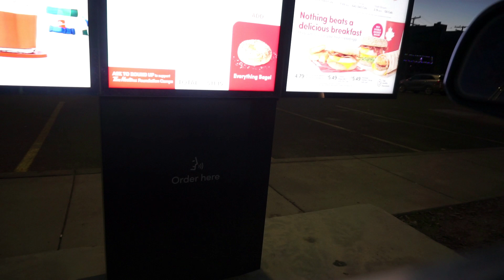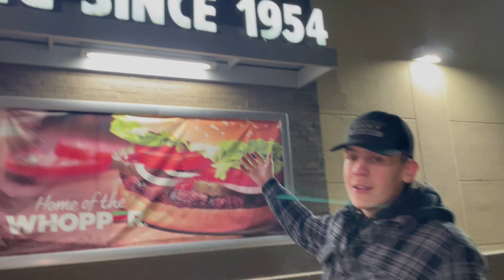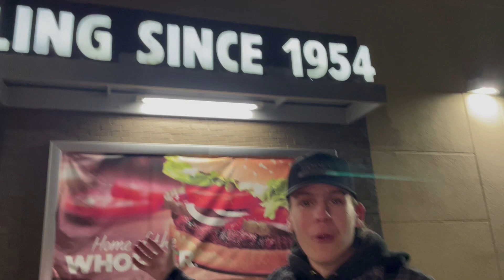Operation JUMBO PERCH: Searching for one big bite!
Merry Christmas everybody. Hope y’all have a great holiday season!  In this episode, Easton and I travel down to the heart of southern w Saskatchewan chasing Big Jumbo Perch! Hope you guys enjoy our little adventure in search of that one big bite!